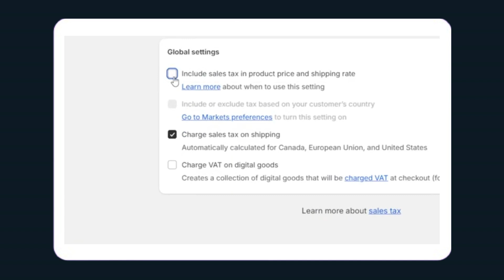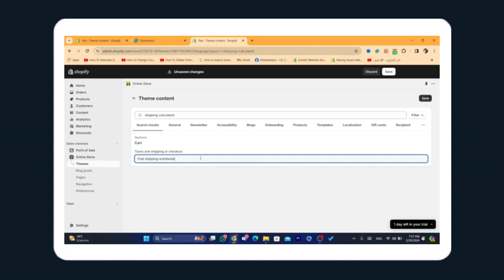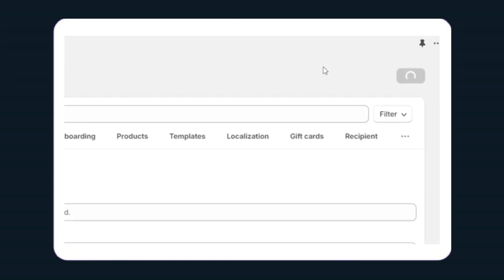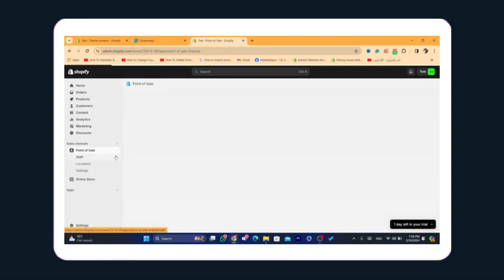Cómo Eliminar "Envío Calculado al Finalizar la Compra" y "Impuestos" en Shopify